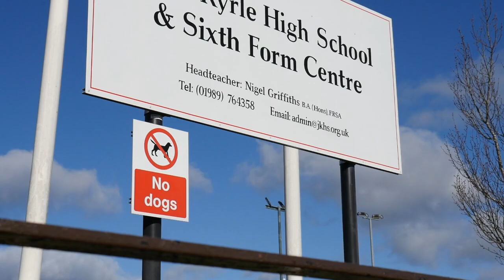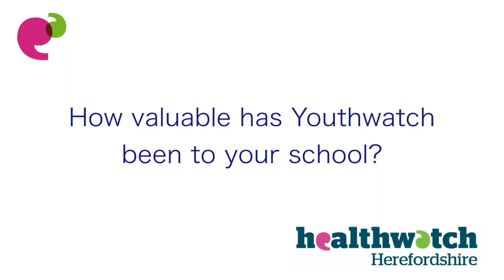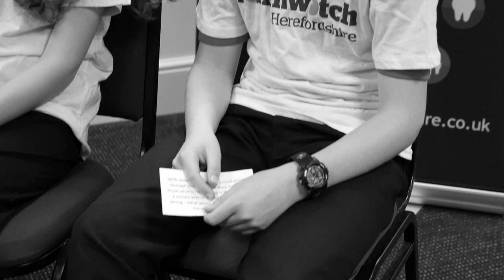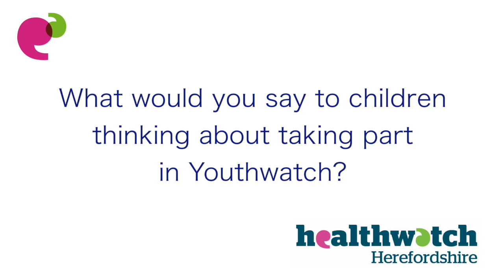Youthwatch Herefordshire Video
A short video explaining the work undertaken by John Kyrle High School students through Healthwatch's Youthwatch scheme.